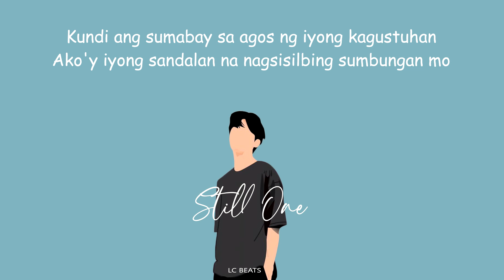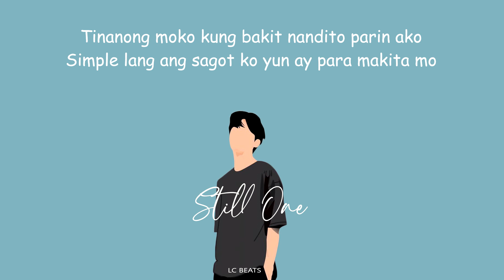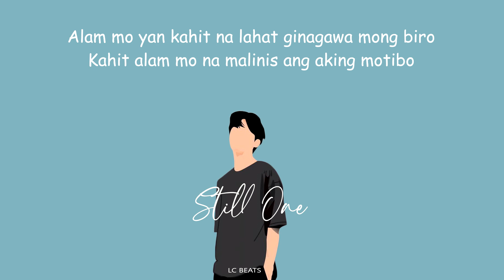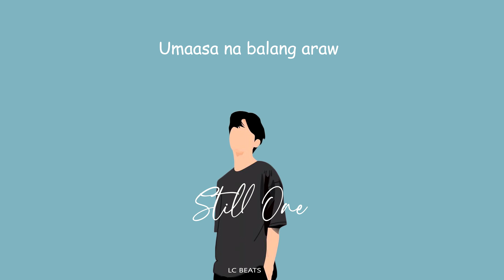STILL ONE - Parang Tayo Pero Malabo (With Lyrics)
Title: Parang Tayo Pero Malabo
Beat Produced By: LC Beats
Artist:  Still One

Godbless :)